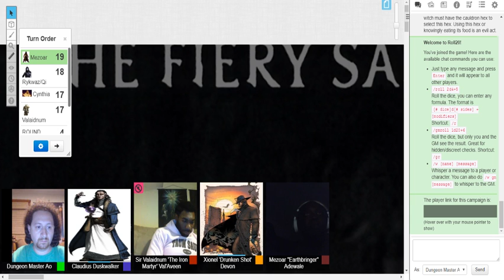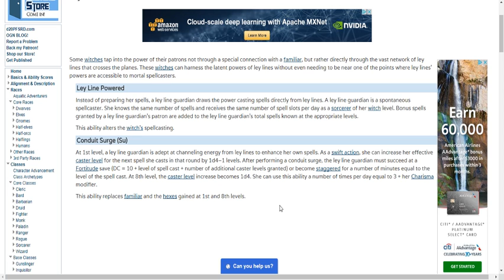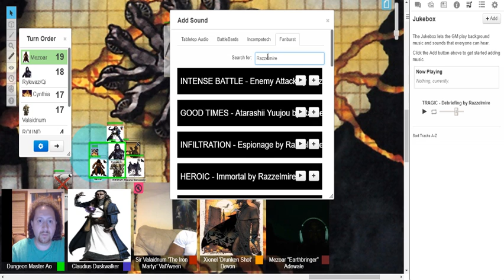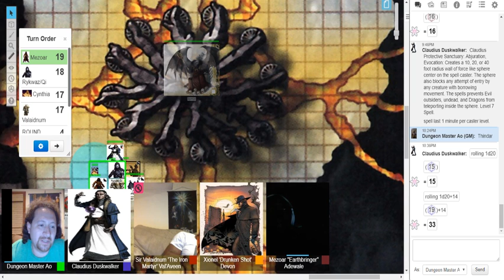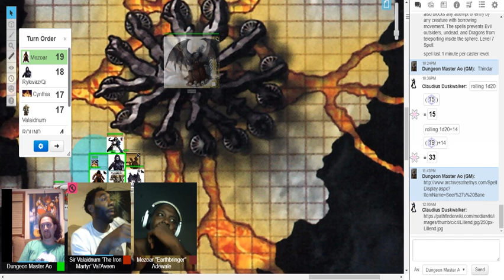D&D - Shackled City - Chapter 10 (Downtime)